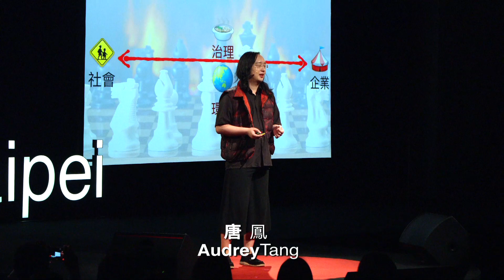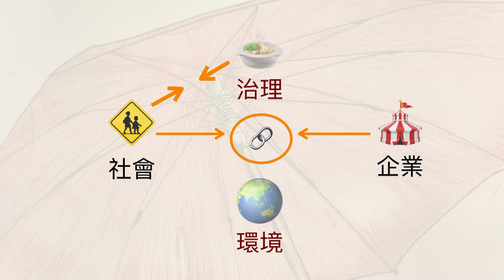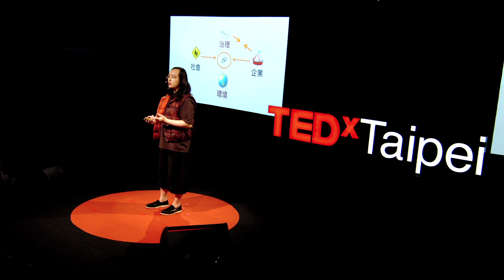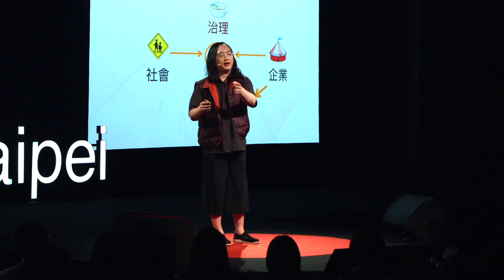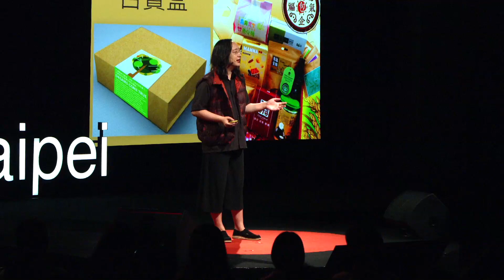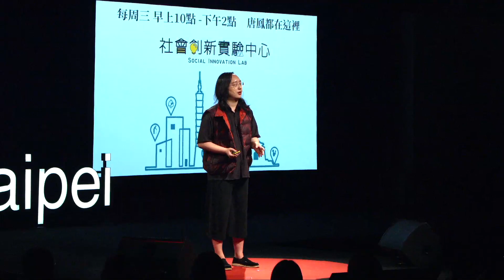從問題出發 社企翻轉商業競爭思維 | A Call for Open Social Innovation | 唐鳳 Audrey Tang | TEDxTaipei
我們常認為「社會公益」與「企業經濟」是兩種衝突的價值，從礦業法、食品管理、到空氣污染等議題，常常難以取得共識。但唐鳳提出了同時達成兩種價值的解方：「社會企業」。
「商業可以不只是競爭關係。社會企業就像一把大傘，各自發展，但卻相連共好。」社會問題，可以用商業的方法來解決，做公益也能獲利，這樣的理念78%的人都很認同，但只有19%的人真正知道這是怎麼一回事——如何讓更多人了解，是社會企業正面臨的挑戰，也是政府努力的方向。

Many might think that "socialism" and "capitalism" represents two conflicting values, but Audrey proposes a solution that may achieve a win-win situation for proponents on either side: social enterprises.  She believes that social issues can and should be tackled using an open, collaborative method that includes for-profit disciplines and revenue models.  In this short talk, Audrey explains the fundamentals of social enterprises, and how individuals and the government can participate in this social innovation movement. 台灣首位數位政務委員。目前負責「開放政府」、「社會企業」與「青年諮詢委員會」等三項業務，透過「從自己辦公室做起」的方式，向事務官同仁們示範如何運用數位科技，達到簡化行政作業流程、提升討論及決策品質之目標。在國際交流方面，與法國、西班牙、英國、紐西蘭等國的各級政府在數位治理領域長期保持合作關係，持續累積「開放政府外交」之經驗與成果。

入閣之前，於「g0v零時政府」網路社群擔任專案貢獻者，並積極參與線上法規討論平台vTaiwan的相關活動，希望透過多元溝通管道的建立，協助產出符合多方利益關係人期待、也更貼近實際需求的法規內容。

A self-described "Civic Hacker", Audrey Tang is a gifted, self-taught software programmer who began coding at the age of 8 and started her own search-engine company at the age of 14.  After years of participation and collaboration among various open source groups, in 2015, Audrey accepted a public sector consulting role that leveraged her knowledge of open-source communities to build communication channels in government.  Currently at 36, she is Taiwan's youngest government minister, tasked with heading its digital policy.  As Taiwan's first digital minister, she is actively working to build the right environment for social change. This talk was given at a TEDx event using the TED conference format but independently organized by a local community.